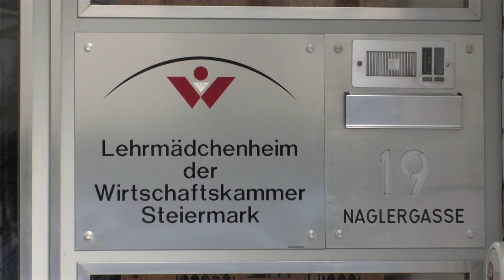Wirtschaft im Bild - Lehrlingshäuser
Die steirischen Lehrlingshäuser melden eine Erfolgsbilanz: durch umsichtiges Wirtschaften ist es dem Führungsteam der insgesamt 15 Internats-Häuser gelungen, das aktuelle Geschäftsjahr mit einem deutlichen Gewinn von mehr als 150.000 Euro zu beenden -- und das trotz sinkender Lehrlingszahlen.  Kammer-Präsident Ulfried Hainzl spricht von einem Paradebeispiel für erfolgreiche Zusammenarbeit zwischen Wirtschaftskammer und Land.